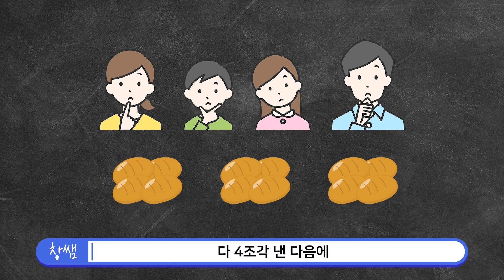왜 아이만 공부해야 하나요? 엄마표수학 아빠표수학이 자녀에게 중요한 이유! | 생각루트